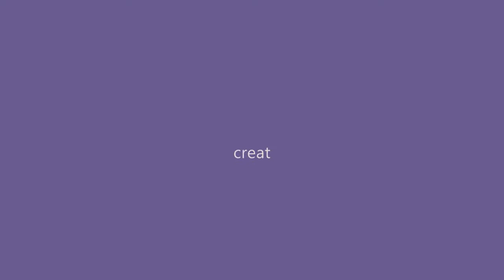Dexter 2015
A short clip that shows a bit of Dex's world in 2015.  Bike riding, trucks, and digging.